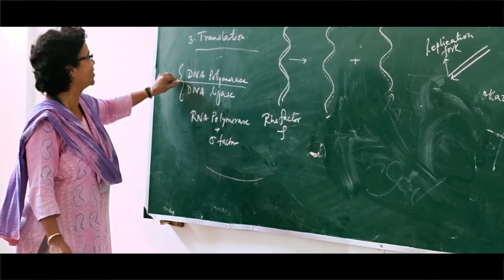BEYOND THE THRESHOLD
Memories won't die even if we say good bye...